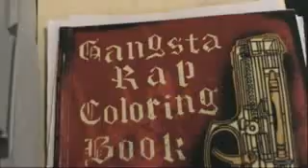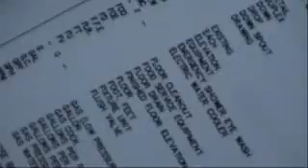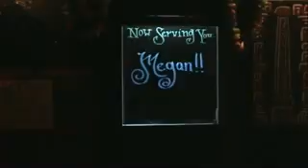Salton Sea Experiment: (Part 1)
Wharehouse footage of the Purgatory Players Preperation for the Salton Sea Experiment cut with Day1 or arrival at the camp site.